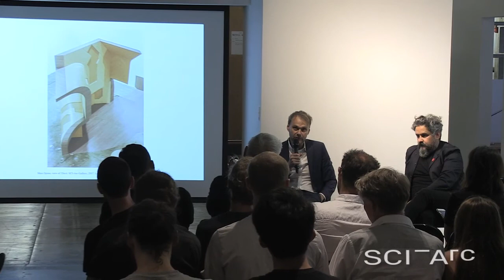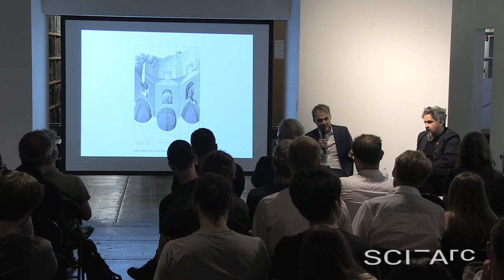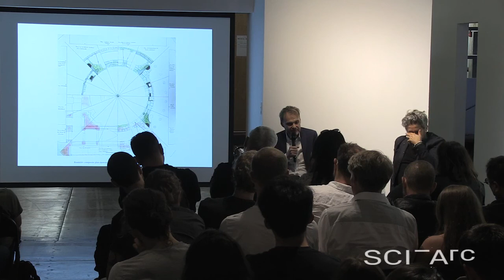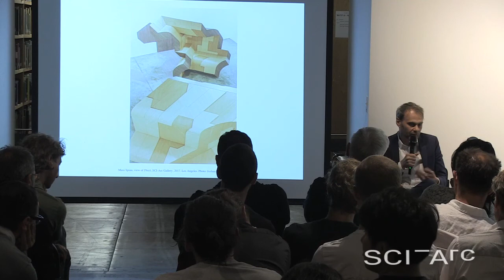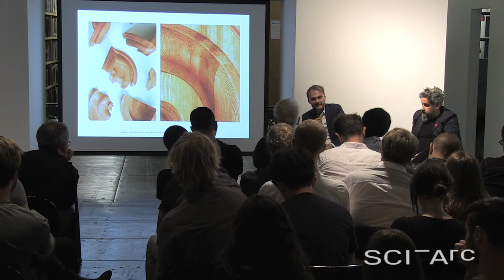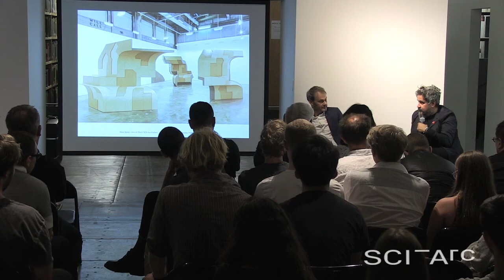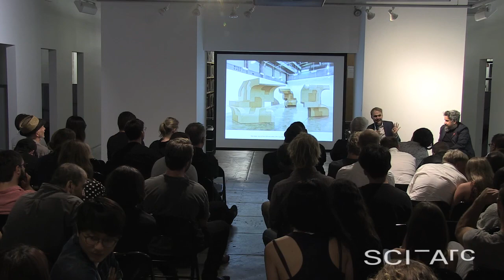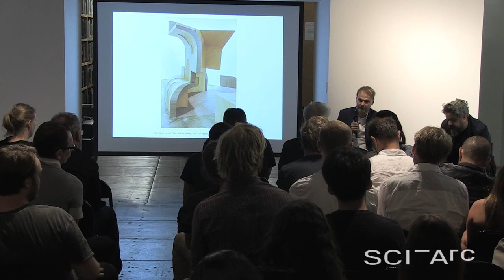Maxi Spina & Hernan Diaz Alonso: gallery talk (July 28, 2017)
Hernan Diaz Alonso discusses with Maxi Spina his installation Thickness, in the SCI-Arc Gallery (July 7-August 12, 2017). Spina describes the concept of thickness as a way of negotiating between worlds of representation and construction, the transition from 2D to 3D. Diaz Alonso’s description of the work’s strategy of “digital nostalgia,” using digital tools to evoke the effects of pre-digital techniques, prompts Spina to describe an interest in in ruins, and the way they were represented (Auguste Choisy), that emerged during a stay in Rome. He stresses applying unfamiliar uses to a familiar product like laminate. They also discuss drawing, material technology, building assembly, building construction, scale and function. Diaz Alonso and Spina respond to audience comments regarding the installation’s scale, profile, pattern, and representational conventions.